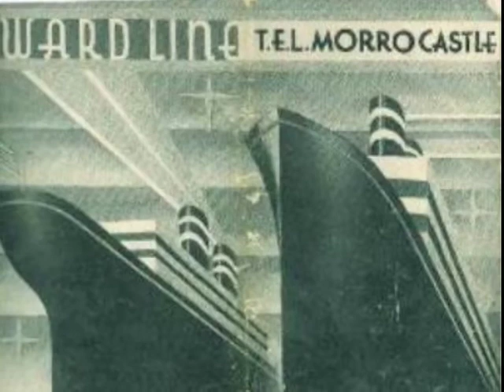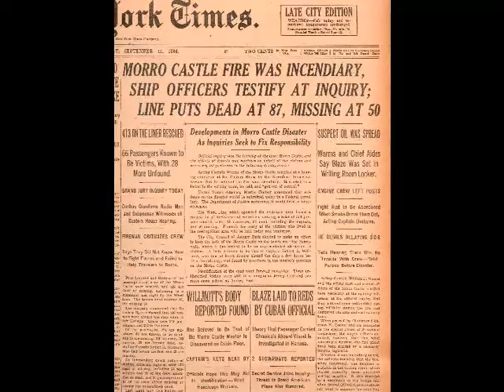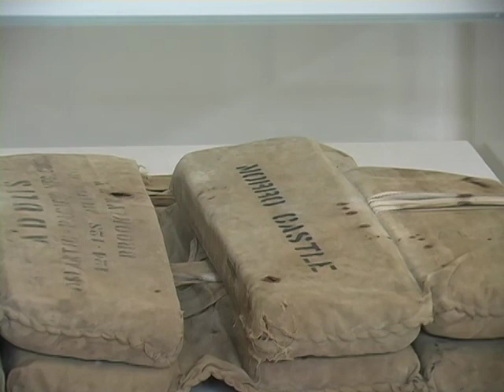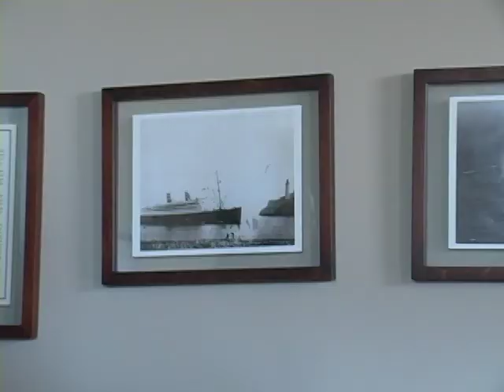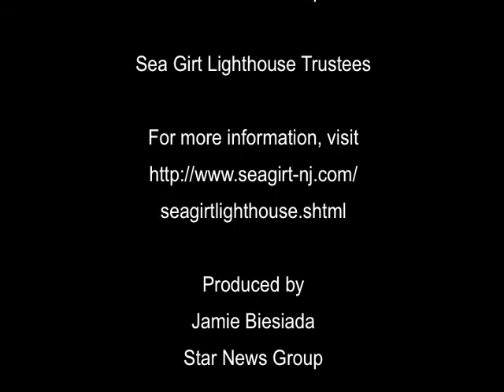The Sea Girt Lighthouse, Part 2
This is part two in a two-part series on the history of the Sea Girt Lighthouse.